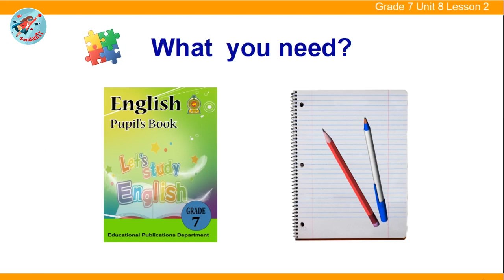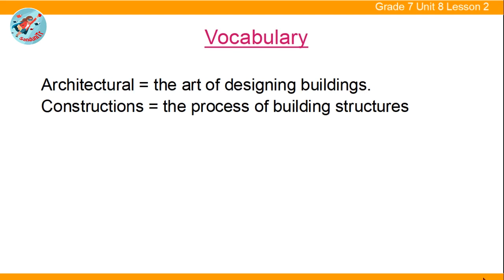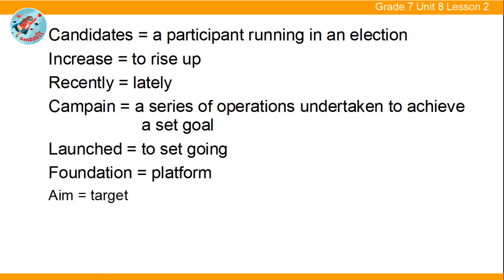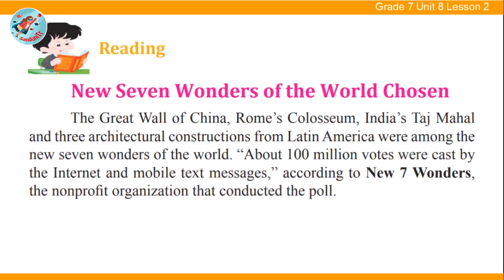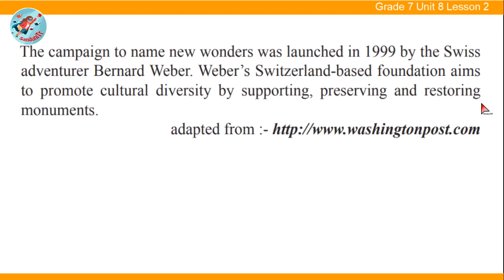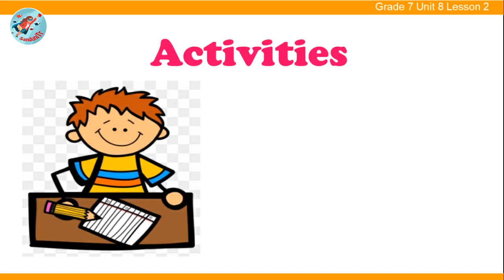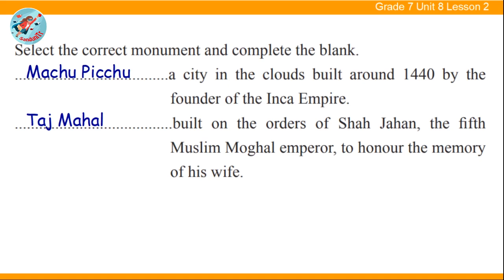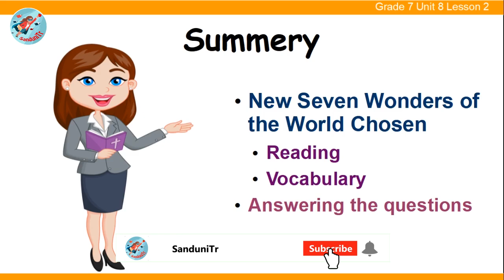Grade 7 English Language [ Unit 8--Lesson 02] 🇱🇰 🗼🗺🌎🏛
This is the second lesson of Unit 8, "Wonders Around Us". This lesson is based on the local syllabus in Sri Lanka. Students of grade 7 can do self-studies in the English Language using this video.
In this lesson, we are doing some activities about the new seven wonders of the world.

00:00 Let's Start
 Pupil's book - Reading [page 89]
 Pupil's book -  Activity 4 [page 90]
 Pupil's book -  Activity 5 [page 90]
 Homework